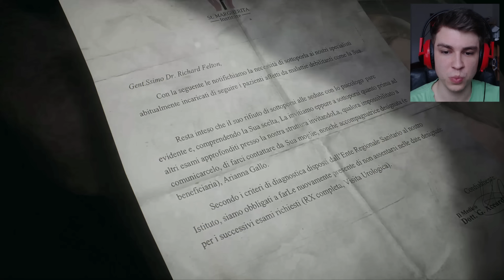MIR WURDE SCHLECHT 😖 | Remothered: Tormented Fathers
REMOTHERED: TORMENTED FATHERS Deutsch/German | BETA Lets Play Remothered Gameplay (Deutsch/German)

The game you can see in this video is a beta version of Remothered: Tormented Fathers. The title is still under development. This video is not representative of the final product.
Follow the development of Remothered: Tormented Fathers.

Mehr Lachen?

- "Remothered: Tormented Fathers (Beta)“ -
Dr. Lederarsch von Stormind Games & Darril Arts  (2017).

- "Let´s Play Remothered: Tormented Fathers" -

Liebreizende VLOGs, Beauty, Lifestyle, Fun und Mehr:
- Lena HillOnTour -